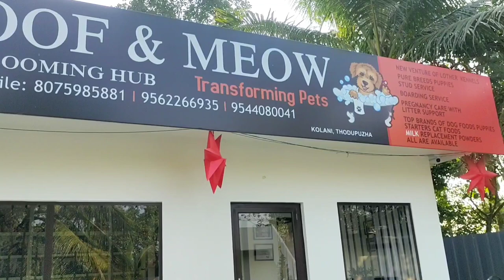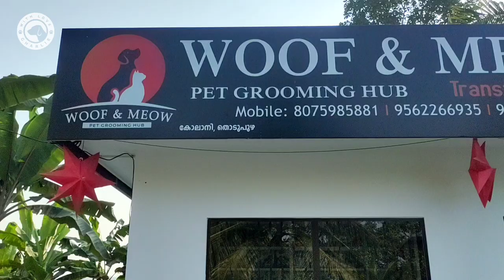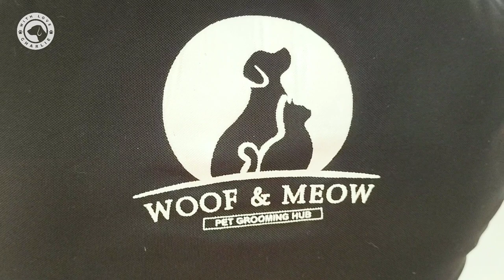The best grooming centre in Thodupuzha| Shih Tzu Grooming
WOOF & MEOW

(Pet Grooming, Bording,       breeding),

 Vengalloor - Kolani Bypass Rd, Thodupuzha,

  Kerala : 685608

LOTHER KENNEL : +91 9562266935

( Best quality Rottweiler puppies available here )